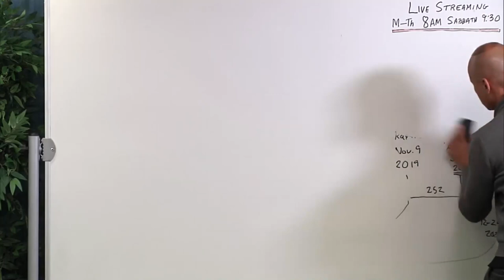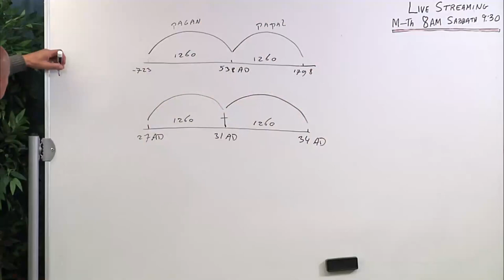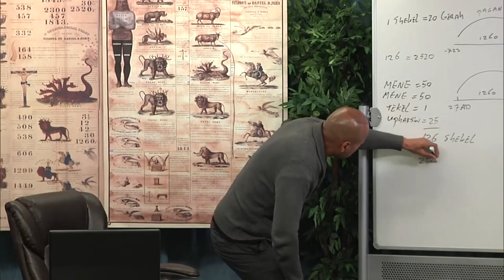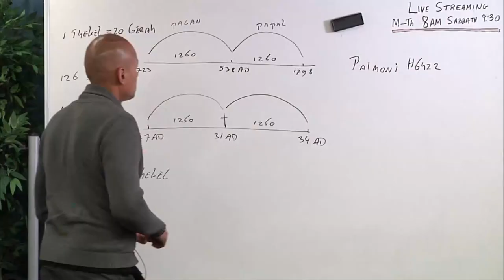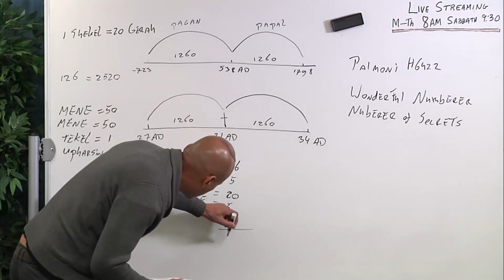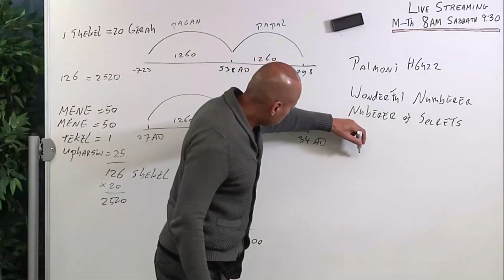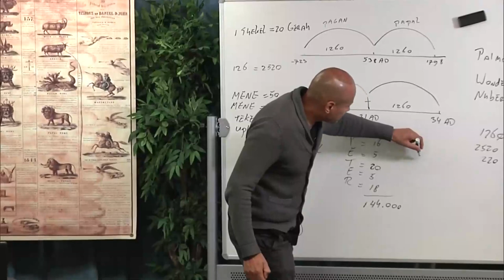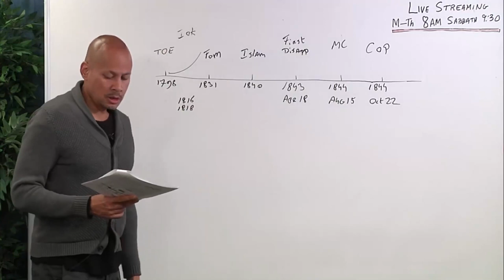2019 10 28 July 18, 2020 Prophecy Part 1 - Odylio MacNack